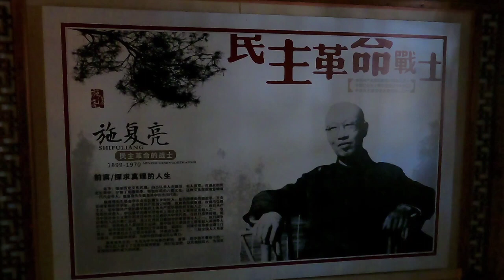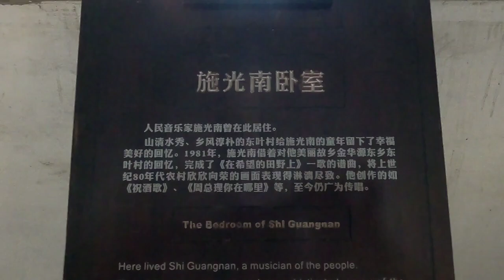探訪浙江偏遠山村的非凡父子！革命家父親音樂家兒子，真是了不起！ 【花花樂遊記】